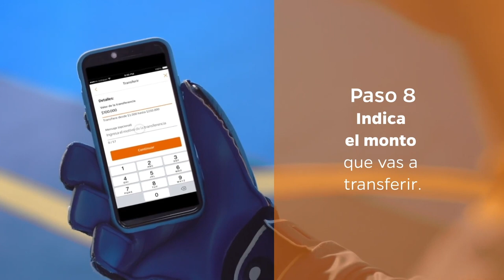¿Cómo enviar plata por Transfiya desde Itaú?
Si aún no sabes cómo enviar plata entre entidades financieras conoce más

Si quieres conocer más acerca de nuestros servicios, te invitamos a visitarnos en nuestras redes oficiales.